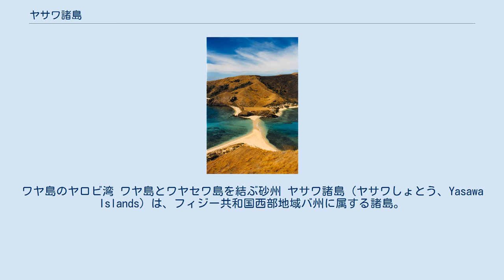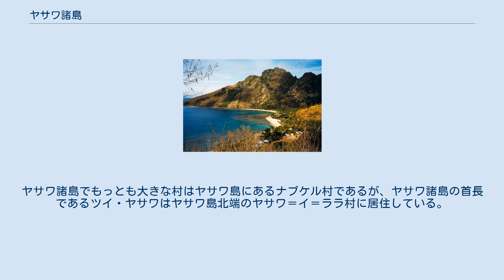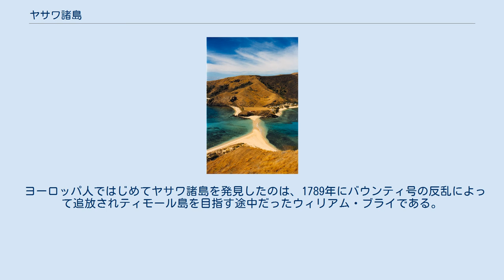ヤサワ諸島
ワヤ島のヤロビ湾 ワヤ島とワヤセワ島を結ぶ砂州 ヤサワ諸島（ヤサワしょとう、Yasawa Islands）は、フィジー共和国西部地域バ州に属する諸島。
ヴィワ島をはじめ、およそ20個の火山島からなり、総面積は135平方キロである。
 ヤサワ諸島は6つの火山島と、その周りに散らばる小島群からなり、ビティレブ島西部の都市・ラウトカの北東80kmから北西40kmの地点にかけて列を成す。
火山島の最高点は250mから600mになる。
 1987年まで、フィジー政府はヤサワ諸島の陸上の観光開発に積極的ではなかった。
この諸島のクルーズは1950年代に開始されていたものの、乗客は船上にとどまり、島の住民にはわずかな利益しかもたらさなかった。
 現在ヤサワ諸島でもっとも著名なリゾート地はナヌヤ・レブ島（タートルアイランド）である。
リチャード・エヴァンソンが1970年にこの島を購入し、1972年には移住した。
1980年にはこの島を舞台に「青い珊瑚礁」という映画が撮影され、その後エヴァンソンはタートル・アイランド・リゾートを設立した。
1980年代初頭には、タベワ島に3つのリゾートが建設された。
現在観光はこの地方の主要産業に成長しており、各島にはリゾートが点在している。
ヤサワ諸島でもっとも大きな村はヤサワ島にあるナブケル村であるが、ヤサワ諸島の首長であるツイ・ヤサワはヤサワ島北端のヤサワ＝イ＝ララ村に居住している。
 ヨーロッパ人ではじめてヤサワ諸島を発見したのは、1789年にバウンティ号の反乱によって追放されティモール島を目指す途中だったウィリアム・ブライである。
 ^ ヤサワ諸島、ママヌザ諸島　リゾートガイド-フィジー政府観光局、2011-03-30閲覧。